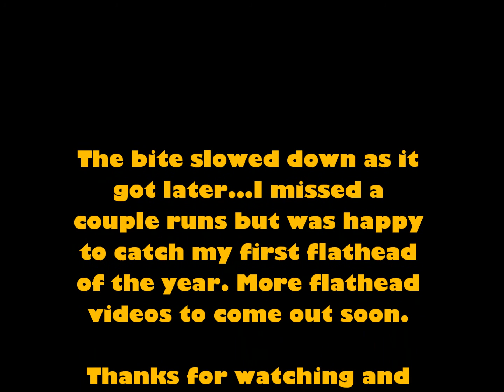Catching FLATHEADS Before SUNSET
Went out to catch my first flathead of the year. It was nice to see some action right before sunset. All fish were successfully released.